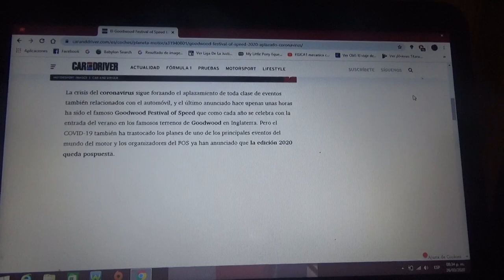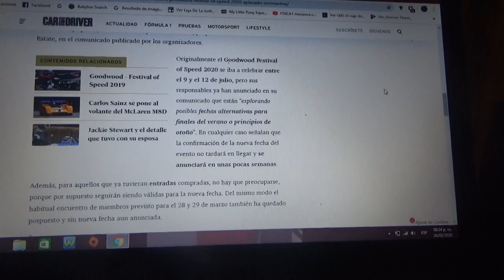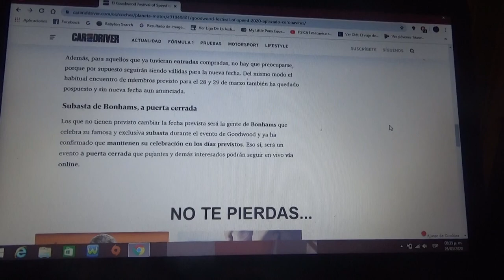Aplazado el Goodwood Festival of Speed 2020 por coronavirus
Se dice que la nueva fecha podría ser a fines del verano europeo o principios del otoño de ese mismo continente